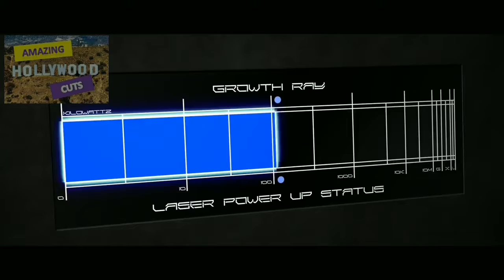SNAKE OUTTA COMPTON MOVIE TRAILER 2018